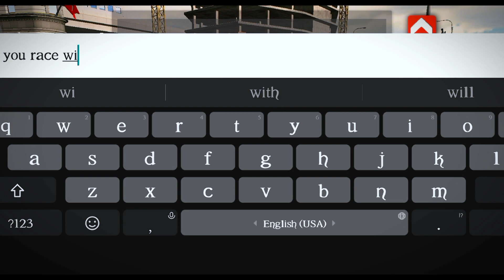Drag Race Supra😈 Vs Other JDM Cars😱 | Car Parking Multiplayer | Op asim ff